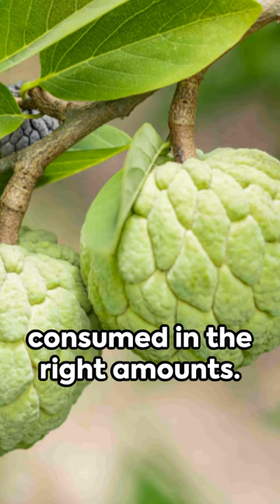Sugar Apple: The Sweetest Fruit in the World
🍎 So, you might wonder, which fruit has the highest sugar level? The answer is the sugar apple. The sugar level of sugar apples is approximately 25, making it the sweetest fruit in the world. Moreover, sugar apples are not only very sweet but also have extremely high calories. Eating too many will surely lead to weight gain. However, we should also acknowledge the nutritional value of sugar apples, as they are rich in vitamin C and B-complex vitamins. Additionally, lychees, red dragon fruit, persimmons, and grapes have sugar levels ranging from 18-20, 18-22, 16-18, and 18-22, respectively, making them also very sweet fruits. If you plan to eat them, remember not to go overboard, especially for patients with diabetes.

🌎 Join us at Agrigate as we continue to explore and share the wonders and lessons from agriculture.